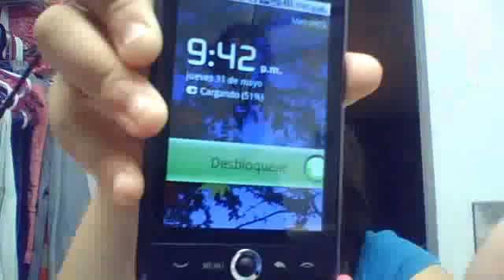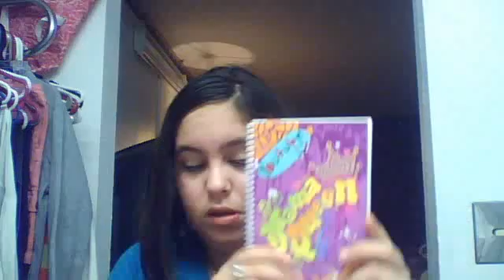what in my bag 50/31/12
16paola100's Webcam Video from May 31, 2012 06:36 PM